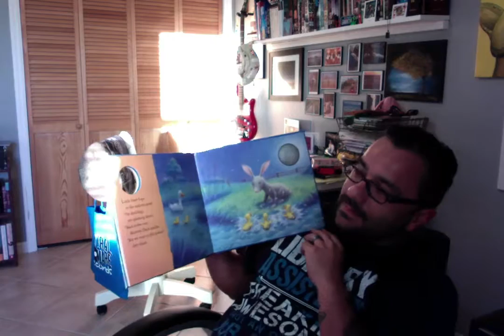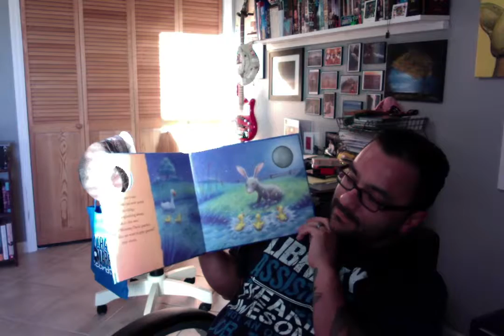By the Light of the Silvery Moon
I read By the Light of the Silvery Moon to my niece, Charisma